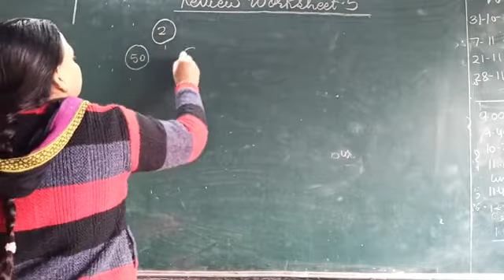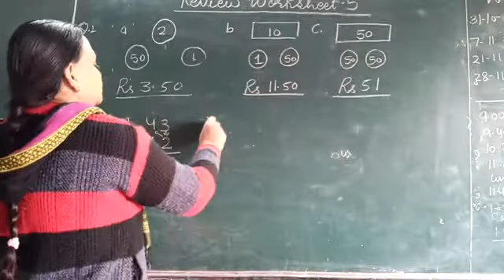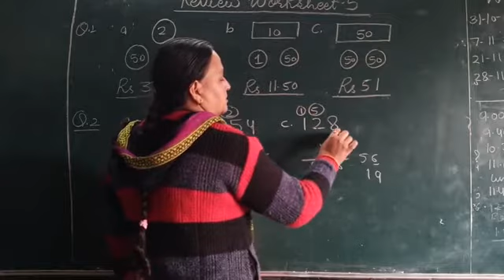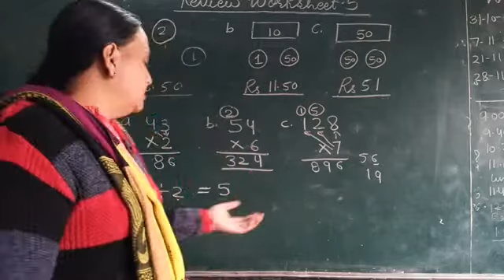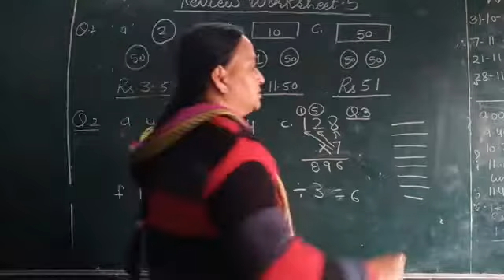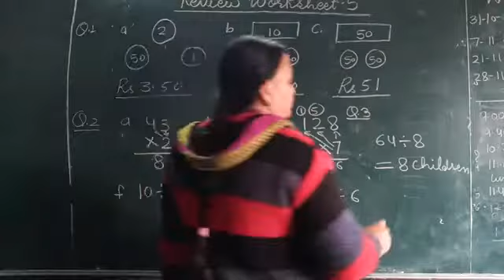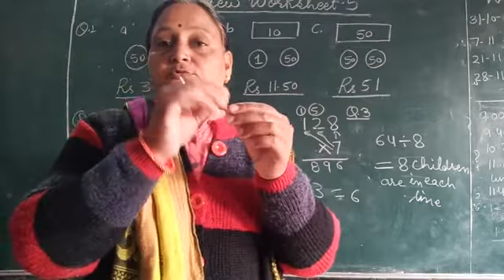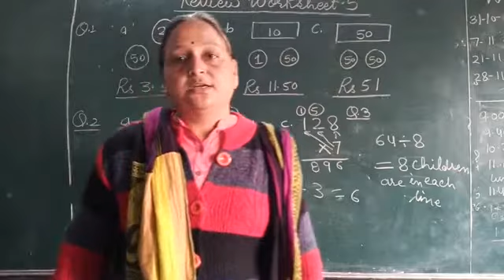Maths 27-11-20 class2